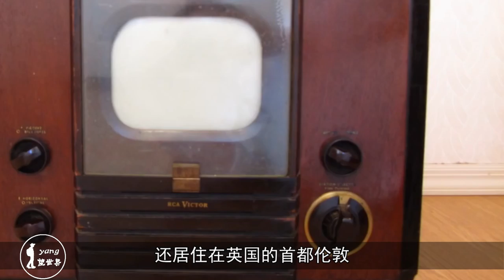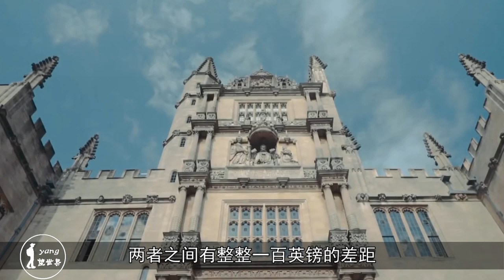英国还有七千户人，在使用黑白电视机，原因让人深思！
经济极为发达，是我们对于欧洲国家的普遍印象。但英国旅行的朋友回来告诉我们说，英国这个国家整体来看虽然富裕，但在他们的乡下，却依然还有一些人正在用着黑白电视，而这也成了他们这些旅行者最为奇怪的一件事。